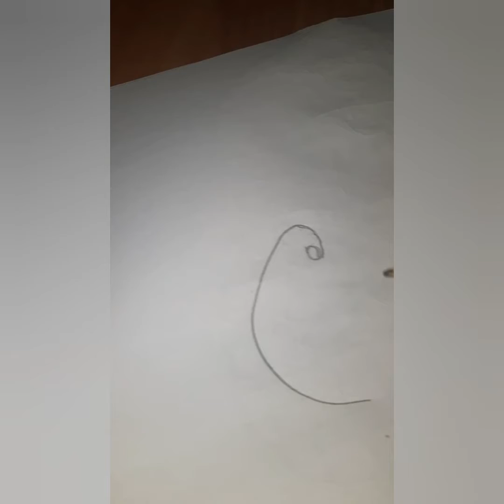How to draw bird with flower malayalam cooking &D. S